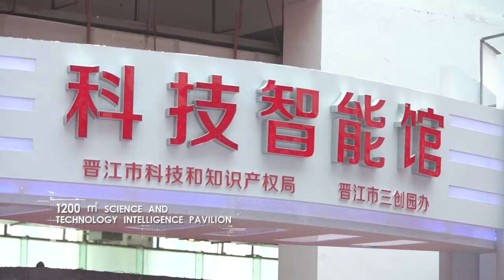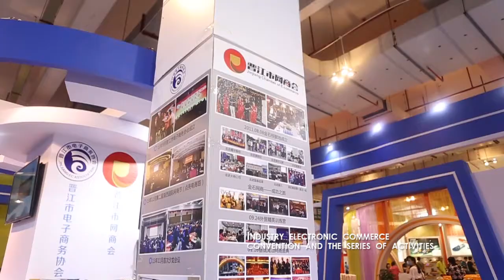JinJiang Footwear Exposition----Cultural innovation of science and technology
The 19th Jinjiang Footwear & Sports Industry International Exposition China,jointly sponsored by China Council for the Promotion of International Trade and China National Light Industry Council, will be grandly convened in the urban district of Jinjiang from April 18 to 21, 2017.